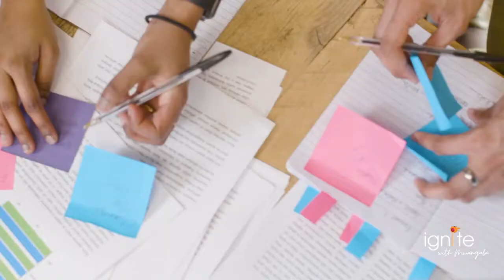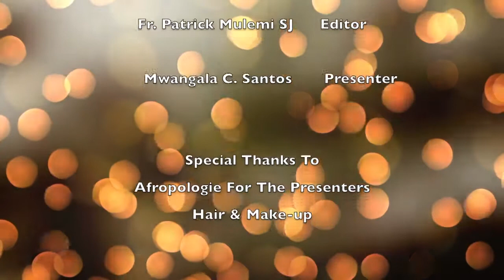Zambia`s first female Brigadier in the Army General Joyce Puta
Society has put a ceiling on how far women can go in the  careers path.
In this interview Bri General Puta shares her story on how this journey has been for her